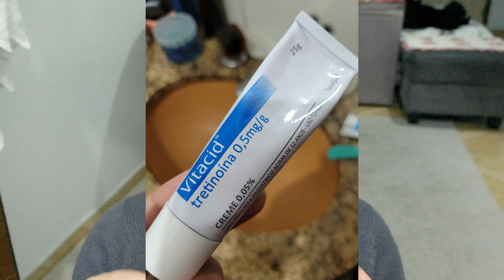VITACID ou VITANOL ? Mostrando os PRODUTOS HADA LABO | manchas de pele x tretinoína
Porque decidi usar VITACID ? Mostrando os PRODUTOS DO MOMENTO |  manchas de pele x tretinoína